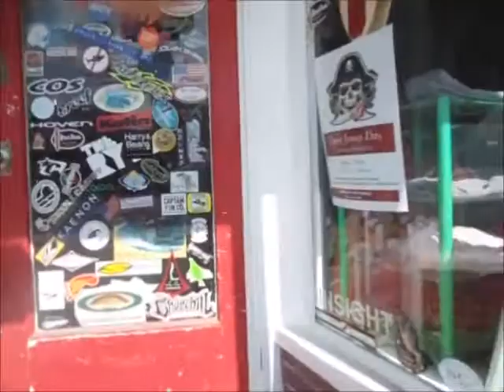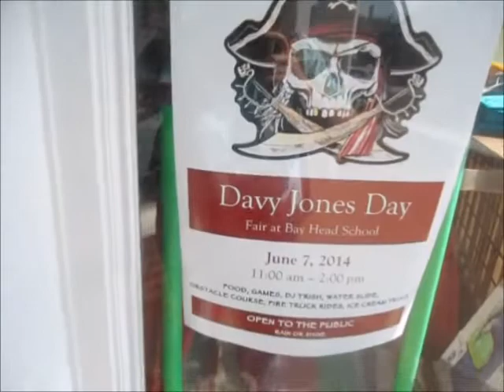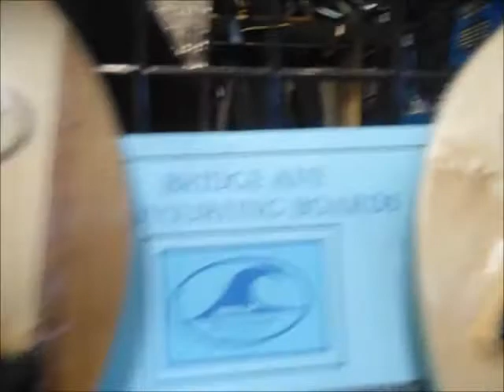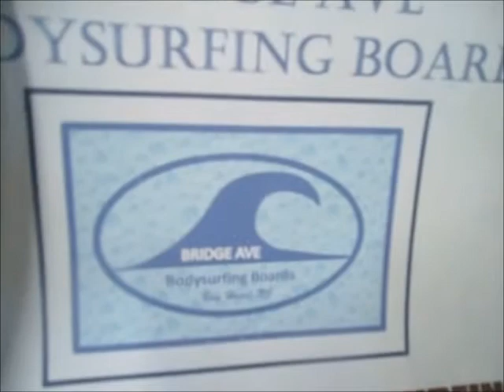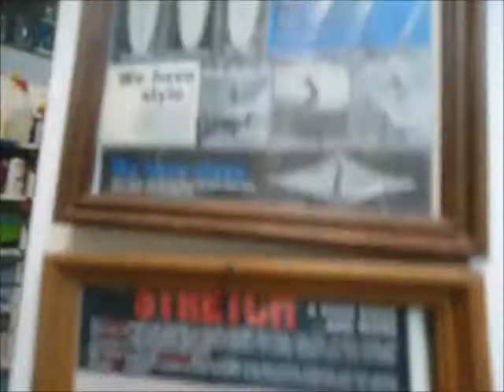Beautiful Tuesday Pt 1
Finally getting to the Beach House!